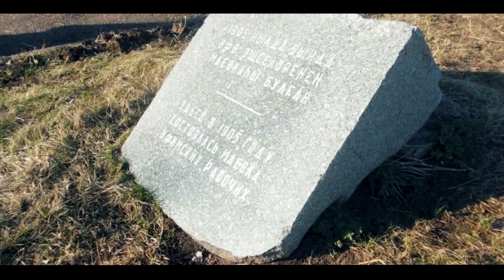«СМОТРИ, КАКАЯ УФА!»: ЛЫСАЯ ГОРА